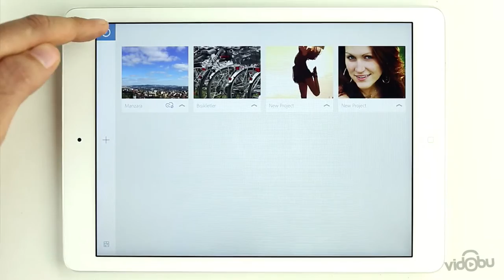Photoshop Fix ile Fotoğrafları Düzenlemek